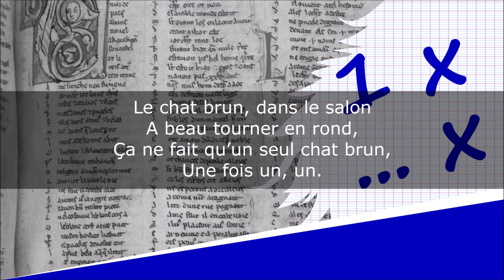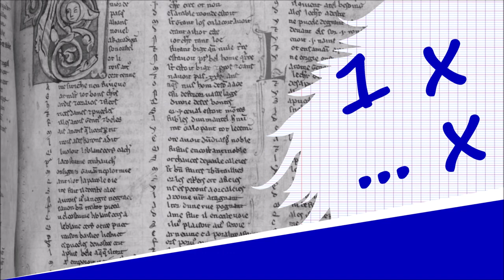Les aventures d’une famille de chats - Tables de multiplication - Jean Tardieu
Les aventures d’une famille de chats
Il était une fois, deux fois, trois fois…

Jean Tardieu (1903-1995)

Lecture : AB
Portrait de couverture : Studio Harcourt
Illustration de fond : AB

Texte :
Le chat brun, dans le salon
A beau tourner en rond,
Ça ne fait qu’un seul chat brun,
Une fois un, un.

Le chat fait la grimace,
Car il est furieux
De voir un autre chat dans la glace !
Une fois deux, deux.

Chat et chatte, heureux comme des rois,
Regardent leur petit qui boit,
Une fois trois, trois.

Les chats font semblant de se battre
Une fois quatre, quatre.

Puis, grimpés sur le toit de zinc,
Une fois cinq, cinq.

Ils pourchassent les souris,
Une fois six, six.

Et sautent après les alouettes,
Une fois sept, sept.

Sur le toit, ils passent la nuit,
Une fois huit, huit.

Alors que leur bon lit d’étoffes,
Une fois neuf, neuf.

En bas, les attend chez Clarisse,
Une fois dix, dix.